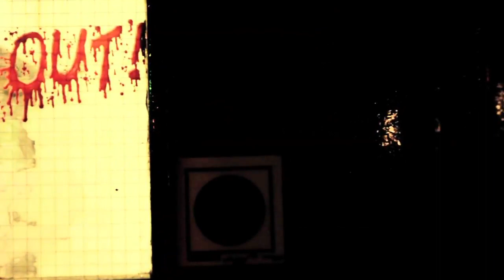Attitude Clothing - Be at your wickedest this HALLOWEEN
It's our favourite time of year here at ATTITUDE CLOTHING. As summer draws to a close, darkness dominates and we welcome back ALL HALLOWS EVE.

This year we are celebrating in style and have some big announcements coming soon. For now here's a sneak peek behind the scenes with gore goddesses VON WAGER and DANNI DIVINE. Watch this space for more HALLOWEEN goodness coming your way...

Filmed at The Intrepid Fox in Soho, London.